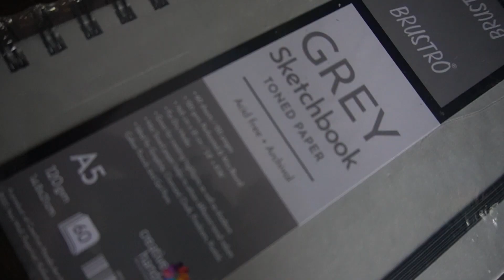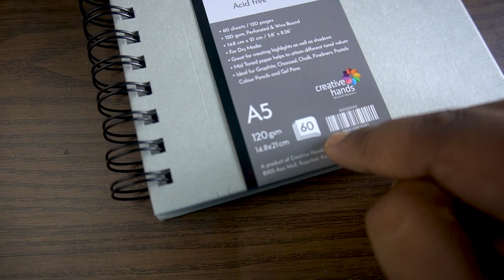AMAZON NE YE KYA BHEJ DIYA || UNBOXING || SOHOM ARTS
Hello everyone its me Sohom and you are watching my channel Sohom Arts. I love to make drawings and love to share with you all guys. I really excited for your reviews.

The drawing equipments names which I used in this drawing is given below

▪︎ Mechanical Pencil - 0.5mm (2B)
▪︎ Eraser - Fabercastell Kneeded Eraser
▪︎ Oil Color - Camel Artist Oil Color

▪︎ Camera - Sony 6100, Lens- 16-50mm, 50mm
▪︎ Tripod - Simpex

▪︎ Do Share and Spread Art ❤